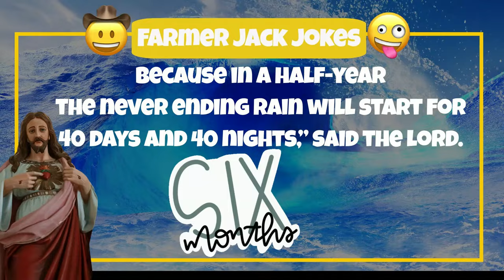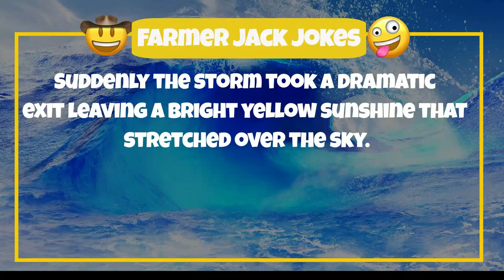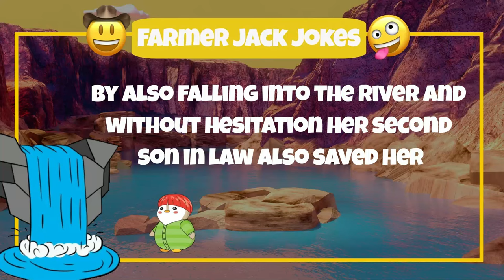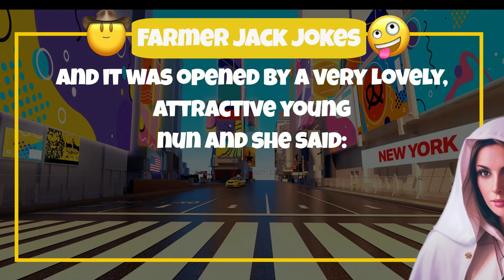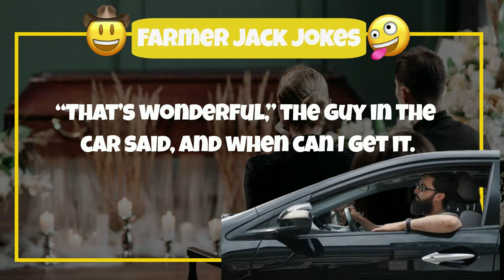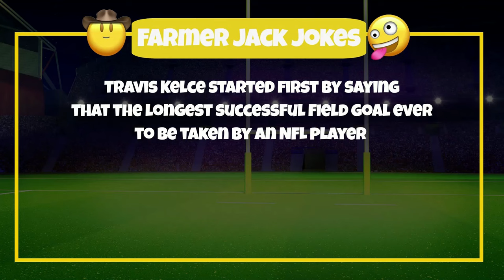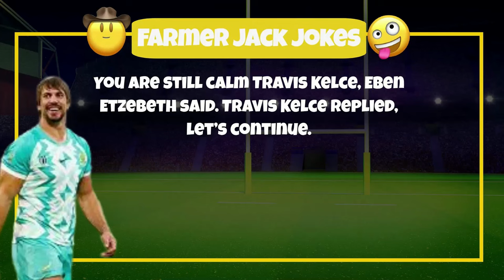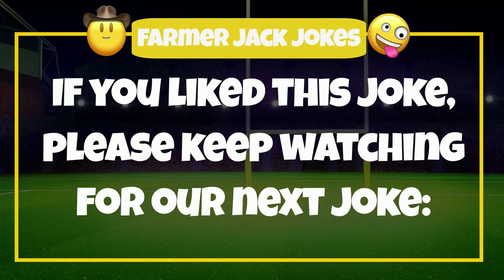🤣 WEEKLY FUNNY JOKE VIDEOS 😂 SIX of our BEST CARTOON JOKES in one.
This weekly Compellation is a  first  for us.

1. 👨‍⚕️ NOAH's ARK 🤣 CAN WE BUILD AN ARK TODAY.

2. 😂LAUGH MOTHER IN LAW MEME 😂 Will you let her DROWN?

3. 😂 AMUSING RELIGIOUS PUN 🤣 Will the Nuns screw in this funny religious gag

4. 🧓 RIDICULOUS MOTHER IN LAW LAUGH 🤣 Are you ready for it?

5. 👩‍🦰 BEST JOKE OF THE DAY  🤣 Wife went to the Shop... 👩 Husband pranks wife

6. 🏈 TRAVIS KELCE -  NFL vs RUGBY - EBEN ETZEBETH 🏉 In this Hilarious NFL puns we find the answer.